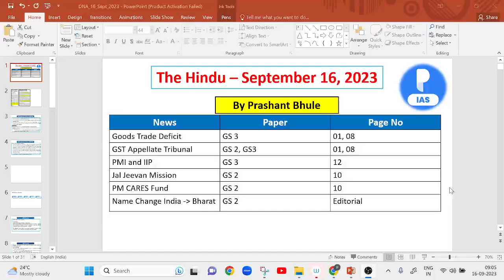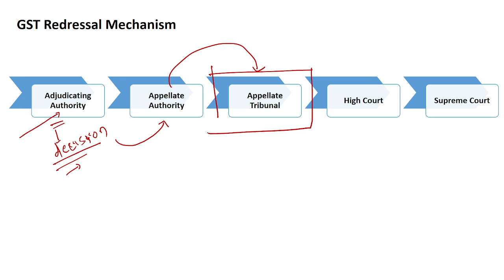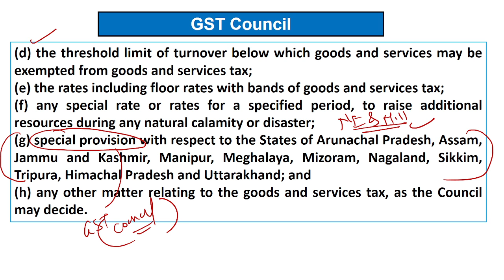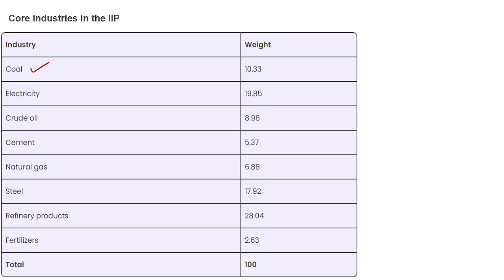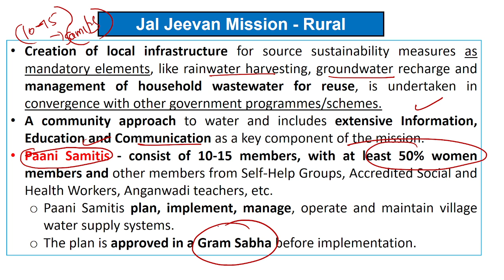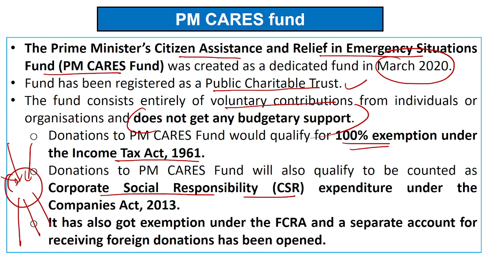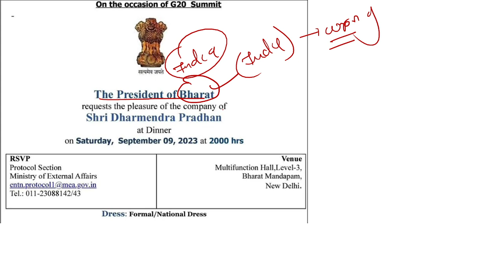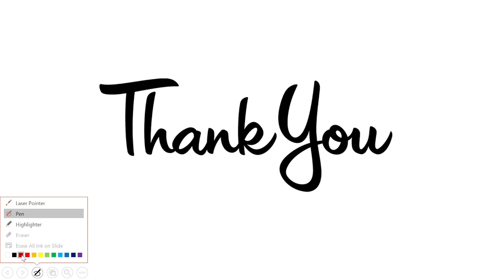16 Sept 2023 | The Hindu Newspaper Analysis for UPSC | 16 Sept 2023 Current Affairs Today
16 September 2023 | The Hindu Newspaper Analysis for UPSC | 16 September Current Affairs Today

In this video, Prashant Sir will cover important current affairs through The Hindu Newspaper and editorial analysis. This video will be helpful for Prelims as well as Mains preparation for the UPSC Civil Services Exam.

Introduction 00:00
Goods Trade Deficit GS 3 40:55
GST Appellate Tribunal GS 2,3 03:52
PMI and IIP GS 3 16:10
Jal Jeevan Mission GS 2 24:00
PM CARES Fund GS 2 31:28
Name Change India-Bharat 43:23